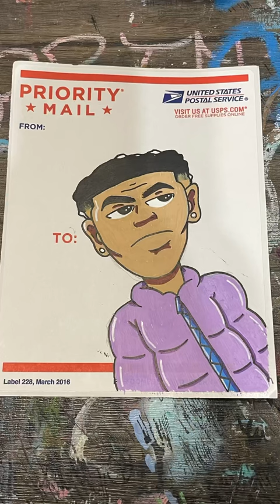Paint markers from grabie 🫠